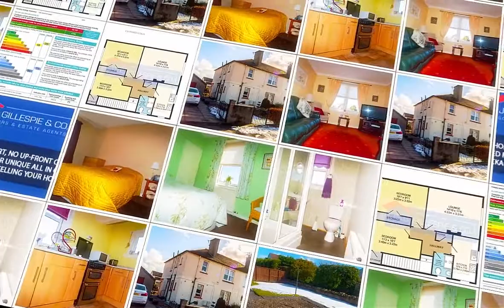24 Old Bellsdyke Road, Larbert, Stirlingshire